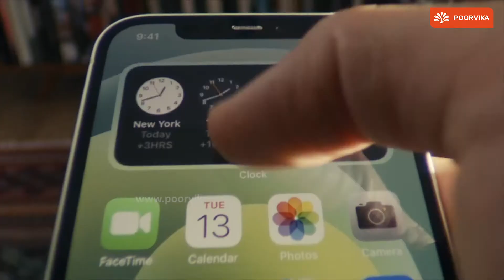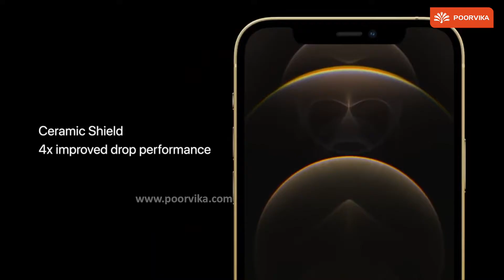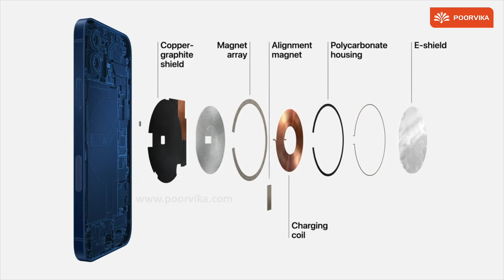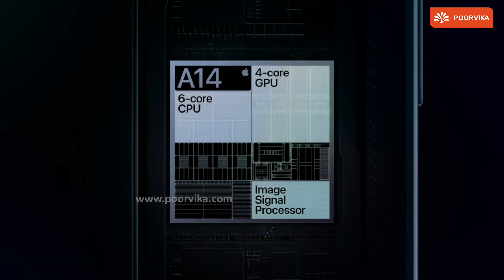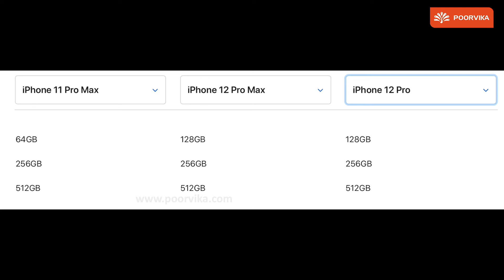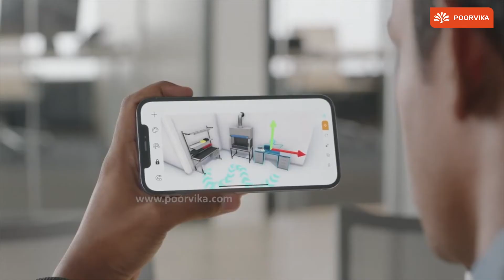iPhone 12 or iPhone 11 - ನೀವು ಯಾವುದನ್ನು ಆಯ್ಕೆ ಮಾಡುತ್ತೀರಿ ?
Apple just launched its Brand New Flagships, the iPhone 12 series.
But what exactly are the changes that they have made in the successor to the iPhone 11 that make it

In this video, we have compared the newly launched Apple iPhone 12 with its predecessor, the iPhone 11. Going in-depth we review the Features, Specifications, Display Quality, Sound Quality, Build Quality, Battery Life, and Size. So let's take a quick look at the Upgrades, Updates, and Changes they have made.

Get your hands on iPhone 12 and wield the World's Most Powerful Processor in action or opt for the Classic iPhone 11 right here at Poorvika.

Make the most of Poorvika's 2 Hours Fast Delivery and say good bye to long wait times.